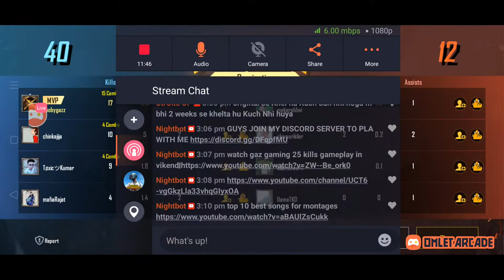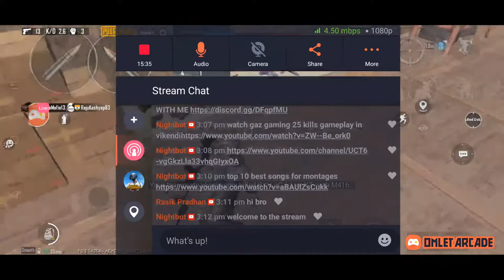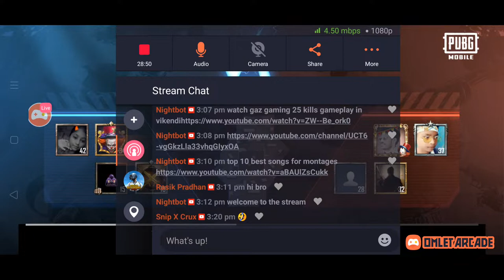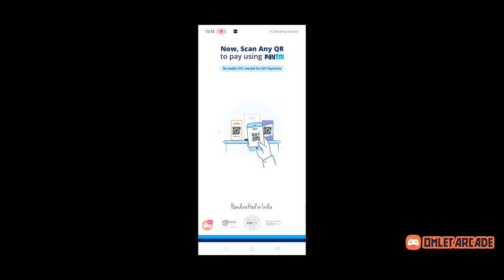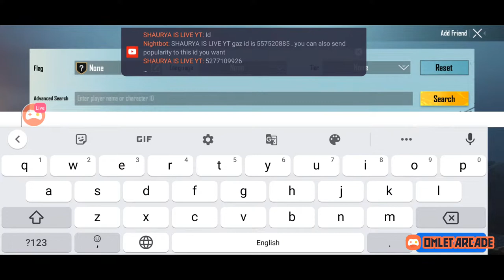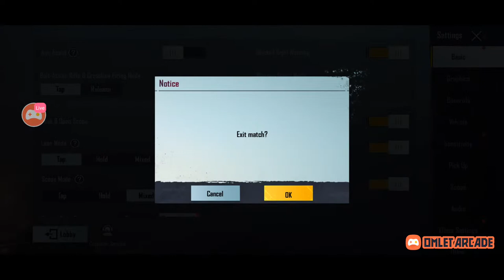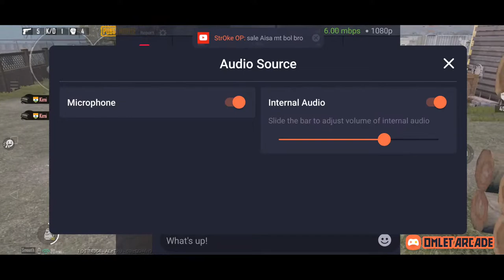LETS PLAY PUBG MOBILE AGAIN 😘😘 || GAZ GAMING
1) pramod yadav
2) jai vishwa

PRODUCTS THAT I USE REALME 5 PRO MAIN DEVICE MIc BOYA M1 HEADPHONE BOAT BASE 900 EARPHONE BOAT

GAZ,GAZ GAMING,GAZ IS LIVE , PUBG MOBILE LIVE WITH GAZ ,GAZ